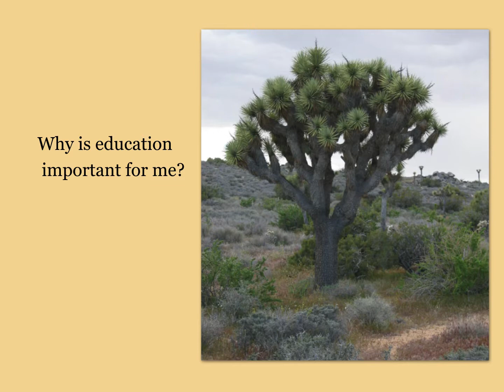Questions we have forgotten to ask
a sample of pages